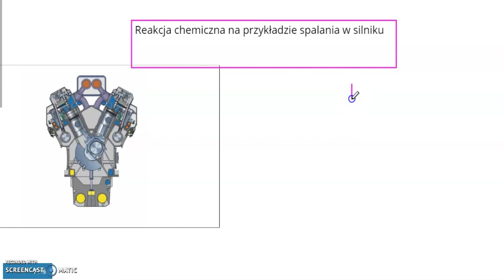Reakcja spalania na przykładzie spalania w silniku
Materiał przygotowany przez korepetytora w ramach akcji "W ręce pióra - zaraz matura". Opisana została reakcja chemiczna spalania zachodząca w silniku. Opracowanie dostępne również na stronie